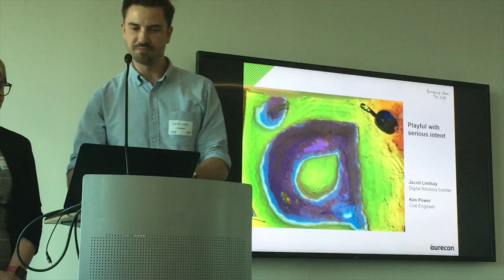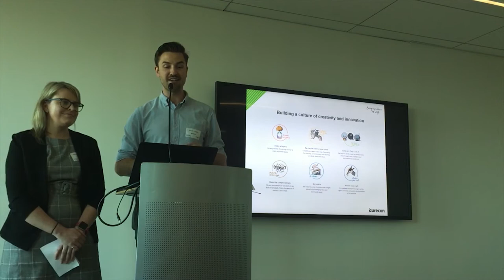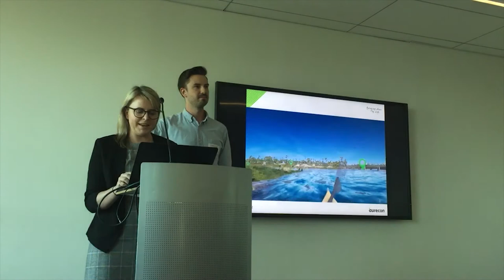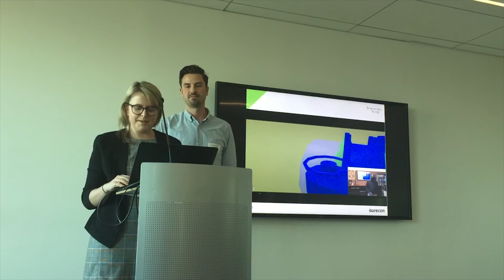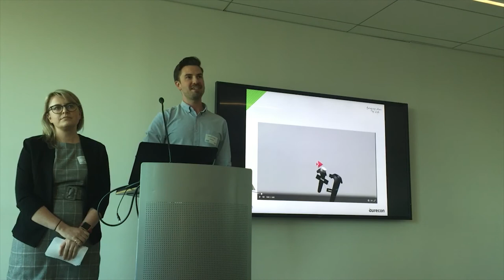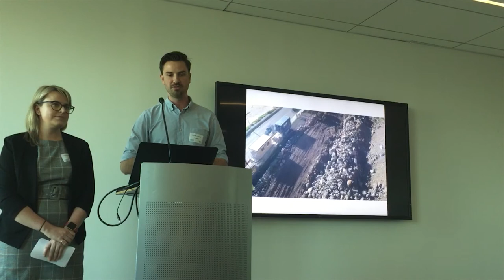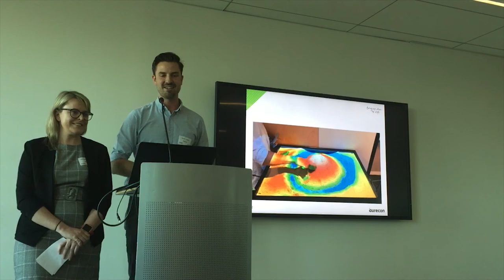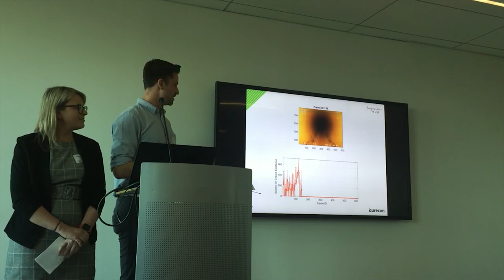Jacob Lindsay and Kim Power on playfulness with serious intent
Jacob Lindsay is Aurecon’s Global Lead for Digital Advisory and Kim Power is a Civil Engineer with Aurecon. Aurecon partners with key clients to define and enable citizen-led digital transformation within cities and urban environments. In this presentation at the Victorian Branch's Futurama Seminar, Jacob and Kim discuss being playful but having serious intent.